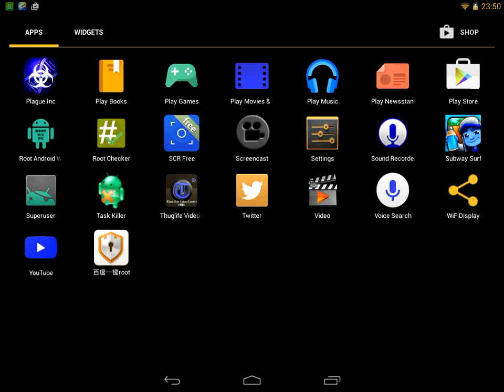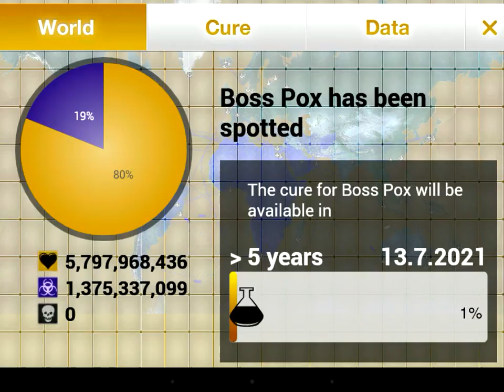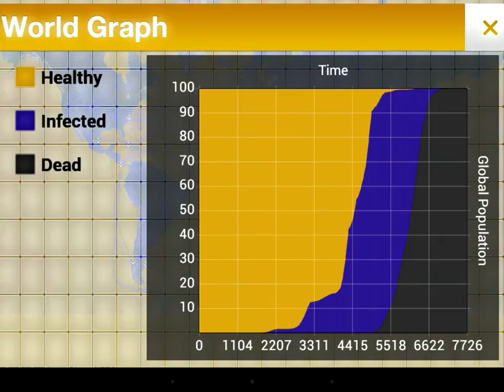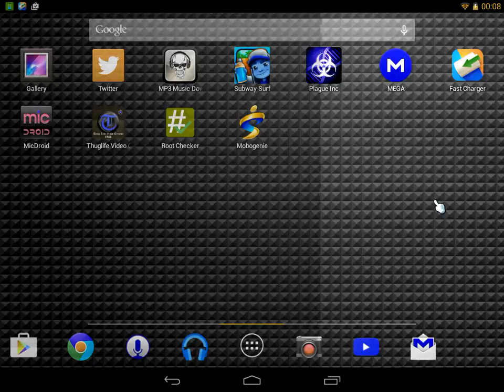Plauge Inc. Gameplay